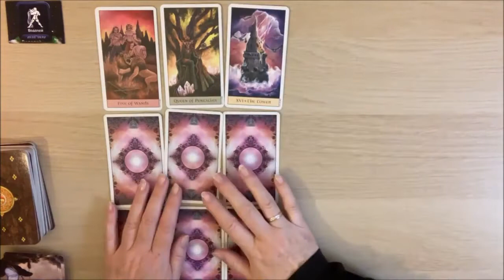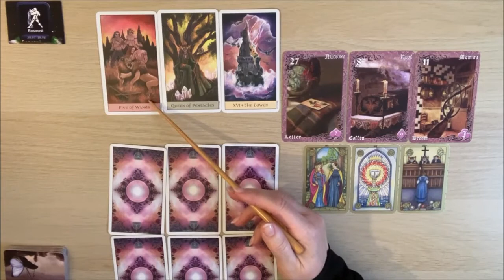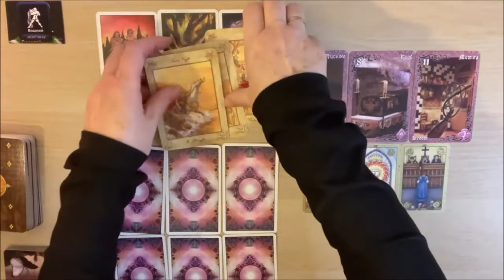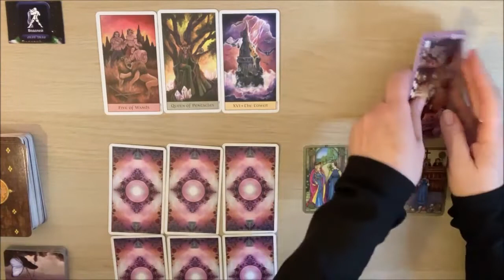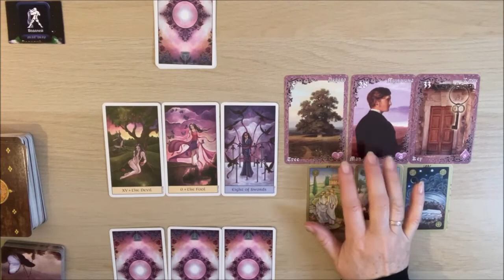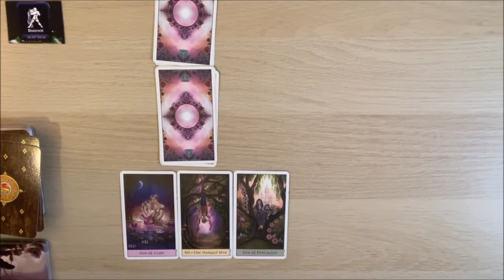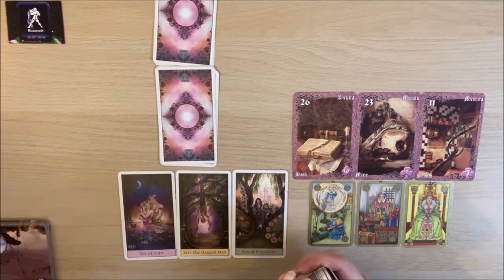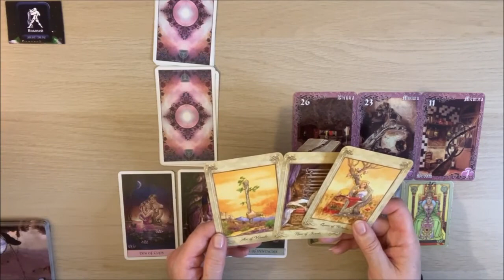ВОДОЛЕЙ. Любовь и Отношения💖💝💘ЛЕТО. Общий таро прогноз от ✨𝒯𝒶𝓉𝓎𝒶𝓃𝒶𝒯𝒶𝓇𝑜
Таро прогноз на Любовь и Отношения на Лето для знака Водолей. Расклад общий!!!
Тайм-коды:
1 - для тех, кто в паре – 1:22;
2 - кто в поиске – 6:09;
3 - кто в ссоре, расстался – 10:44.

водолей любовь отношения гороскоп лето 𝒯𝒶𝓉𝓎𝒶𝓃𝒶𝒯𝒶𝓇𝑜 таро прогноз#
Для заказа индивидуального расклада (платного) пишите на